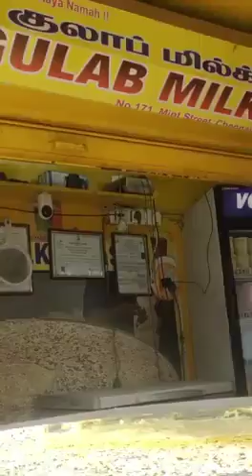Sowkarpet Shopping Vlogs Chennai